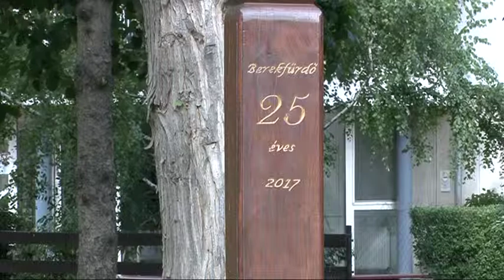Berekfürdő önállóságának 25 évfordulója 74'